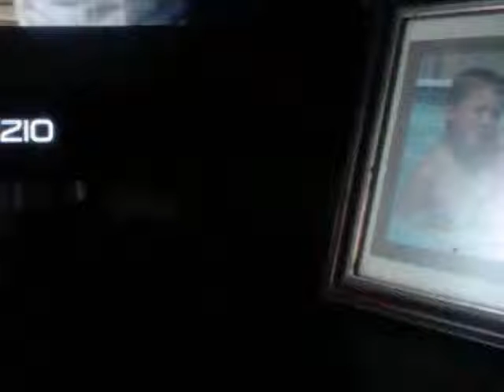Nintencats Episode 11 - The Trying Game (3/3)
The final game is a Game & Watch Gallery 2 from Gameboy Color, Ball. Chad juggling with these three balls and unfortunately the giant ball came and crush him. Yoshi, Mario, Wario, and Bowser are toss uppers. These juggling balls are on the game with Mr.Game & Watch. If you miss the ball to catch it, it'll be crushed.